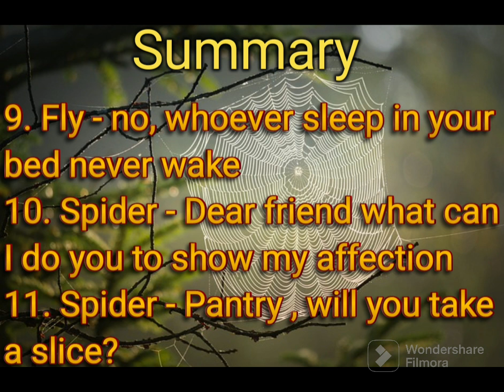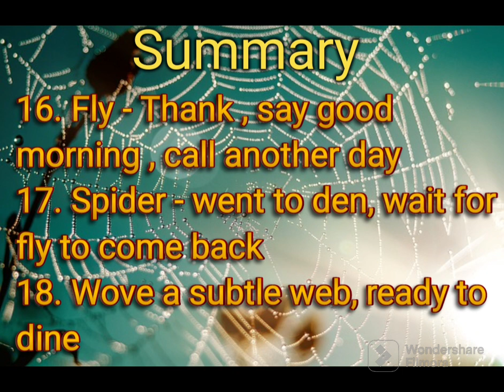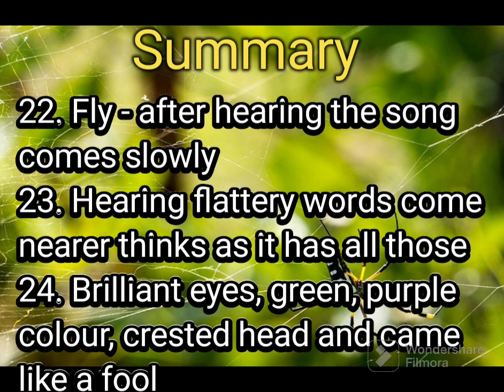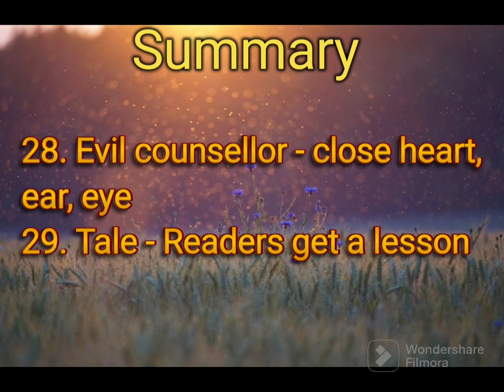Class 9 | The Spider and the Fly | Mary Botham Howitt | Summary | Poem| Unit- 4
Class 9 | The Spider and the Fly | Mary Botham Howitt | Summary | Poem| explained in english

Drop your suggestions 👍
Hope it will be useful 🙏